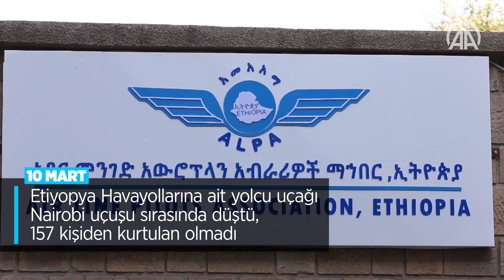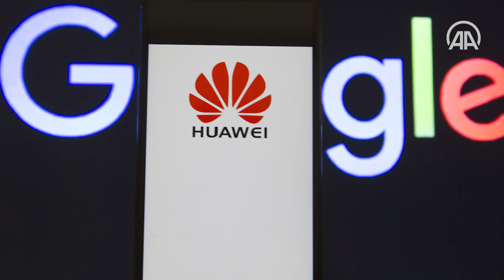Dünyada 2019 böyle geçti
Protestolar, şiddet olayları, siyasi krizler, terör saldırıları, salgın hastalıklar ve doğal afetler, 2019'da dünya gündemine damgasını vurdu.